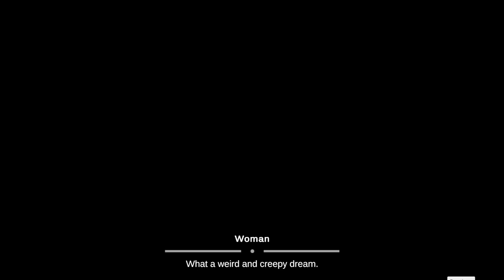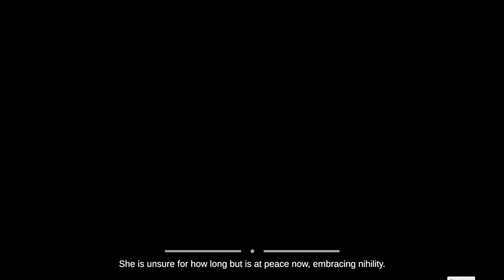Unnerving Nightmare - [All Endings]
Unnerving Nightmare is a short puzzle horror game by Merik Salvadore-Ally/MKShadowZX ( @mkshadowzx3093 ) and Jessica/Akira0577/akira_scribbles/casual_af_gamer for the SCREAM JAM 2024.

Navigate Lenore through the darkness and try to discover the truth to this place.

Chapters:
00:00 The Game
05:29 Secret End
06:44 Bad End
07:31 Good End